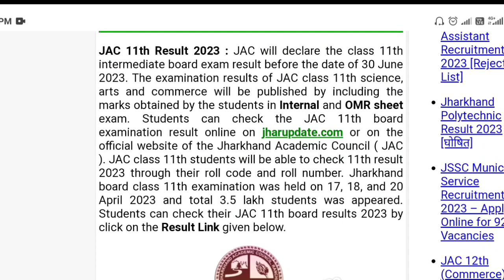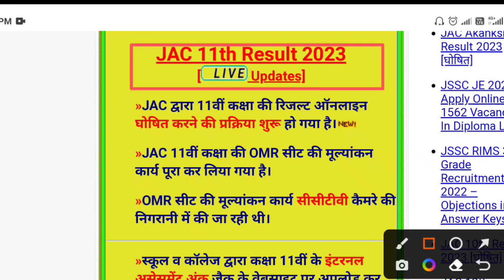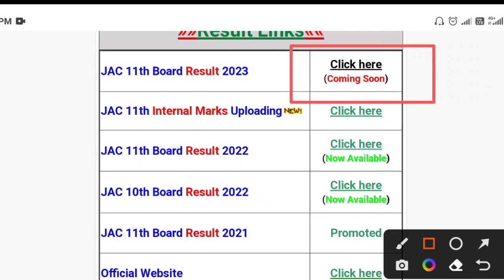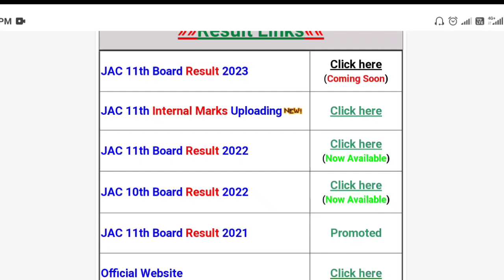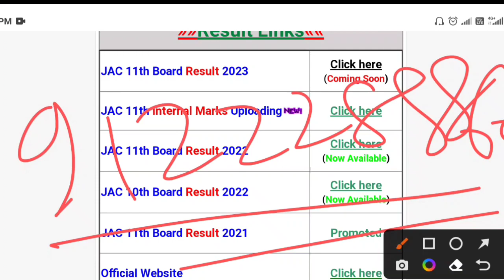जैक बोर्ड Class 11 आ गया रिजल्ट Date ll Class 11 result Date आ चुका है जल्दी से देख लो